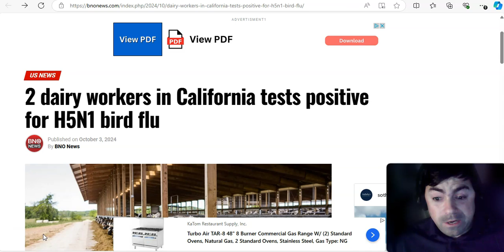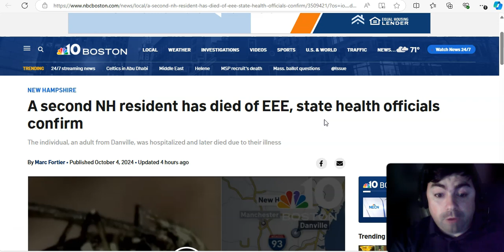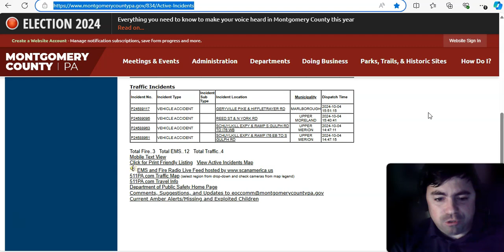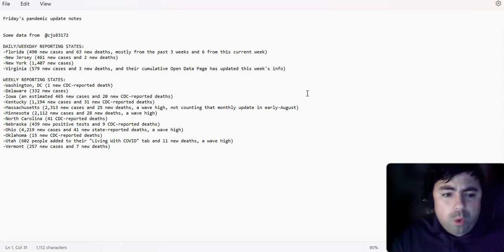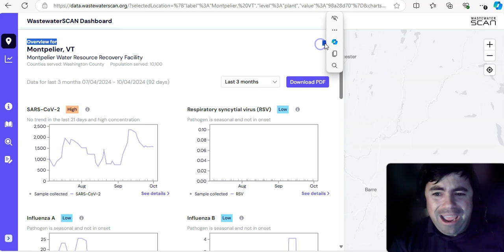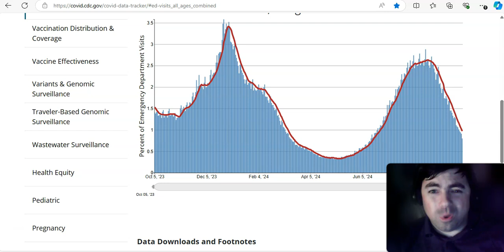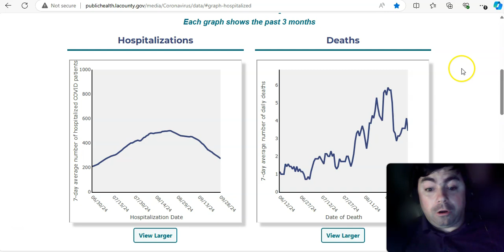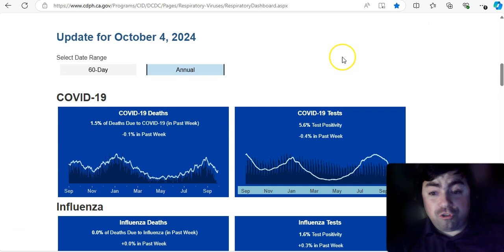Friday's Virus Update: Like It Or Not, Covid Is Still A Big Issue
The Friday edition of the virus update with the latest news and data on the ongoing Covid pandemic and other viruses.